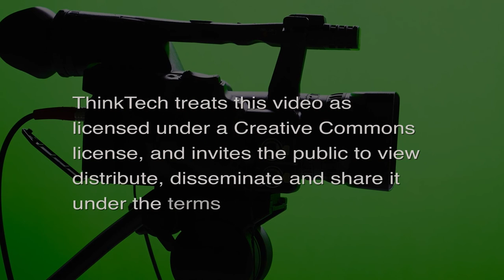Losing in Mr. Rogers' Neighborhood (America Finding its Way)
Joe Biden is looking weak.  The host for this episode is Jay Fidell.  The guests for this episode are Tim Apicella and Stephanie Dalton.

Our panel helps us understand Losing in Mr. Rogers' Neighborhood; Joe Biden is looking weak.  We discuss the frustration of his initiatives on voting rights, the fillibuster, infrastructure, immigration and gun control and the reason he is not taking a more aggressive position on these things and with Joe Manshin.  We also discuss the strange continuation of Trump's machinations by Biden's Attorney General Derrick Garland, including the NY Times affair, the William Bar Mueller memo disclosure appeal, the bizarre representation of Trump in the Jean Carroll defamation suit, and his failure to prosecute or investigate Trump's role in the January 6th insurrection or to cooperate with the Senate investigation into the insurrection, all without ever saying why to the American people.